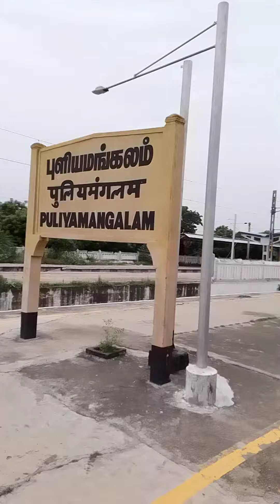Puliyamangalam Railway Station - Chennai - Bangalore Line - Ranipet - Arakkonam - Tamilnadu - India.